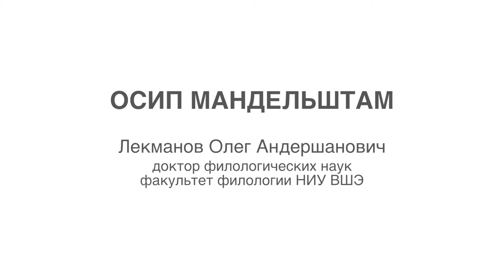Олег Лекманов - Осип Мандельштам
С чем связан долгий период забвения Осипа Мандельштама? Когда творчество поэта начали изучать западные литературоведы? И какие еще проблемы в изучении наследия Мандельштама остались на сегодняшний день? Об этом рассказывает литературовед Олег Лекманов.